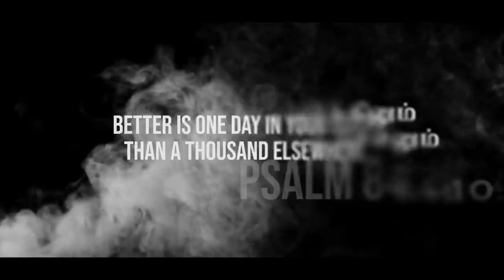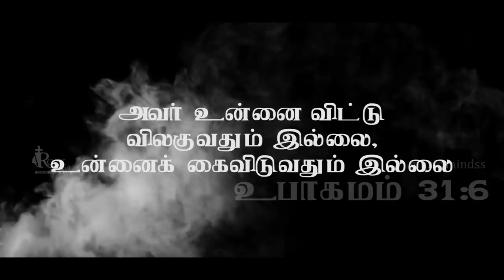UYIRAE | REENU & RHEA | KANMALAI 4 | MERVIN SOLOMON | TAMIL CHRISTIAN SONG | MUSIC VIDEO | K4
Better is one day in the house of the Lord than a thousand elsewhere!
This song is a dedication to the Lover of our soul!
Be it life or Death it is for you only Lord!

Lyrics & Tune: Ps.Reenukumar
Sung by Ps.Reenukumar & Rhea Reenukumar
Guitars: Keba Jeremiah
Flute: Jotham
Backing Vocals: Rock Eternal Church
Recorded at Krimson avenue studios, Chennai
20db studios, Chennai
Mix & Master: David Selvam @Berachah Studios, Chennai
Special thanks to Mike Williams, Audio Sciences

A REC MEDIA PRODUCTION.